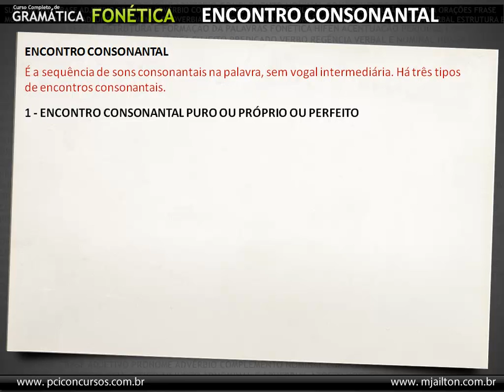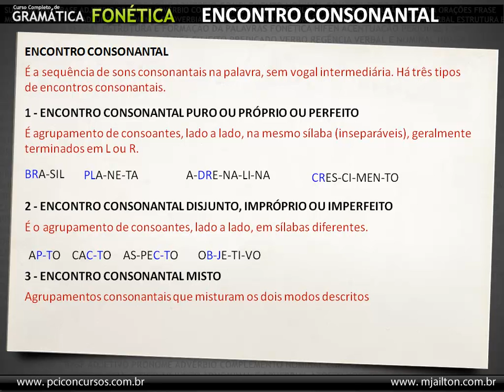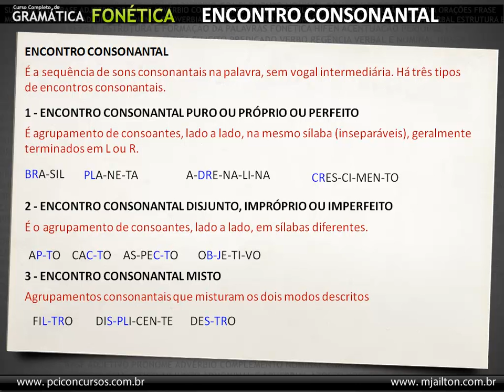Encontro Consonantal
Português - Encontro Consonantal